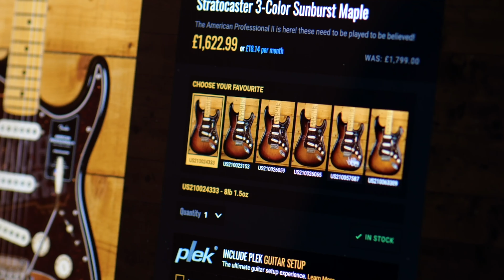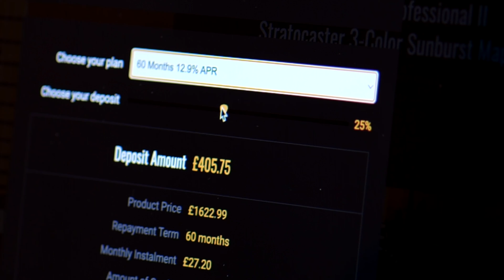No Talking...Just Tones | Suhr Limited Edition Modern Terra HH Mountain Grey